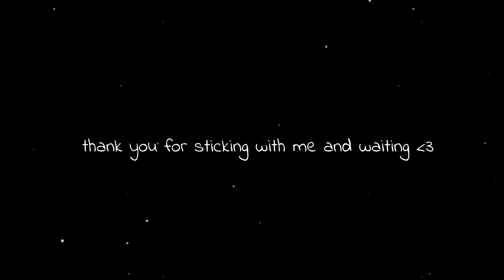Lee Heesung Editing Clips ! (ENHYPEN&Hi)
hi besties! I am SO sorry for not posting in so long.. I've been really unmotivated to post, and school has been getting in the way recently. Once school starts to come to an end, I'll try my best to post a lot more!